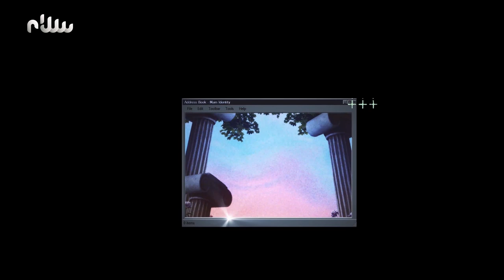منوعات اللمة - الحلقة الحادية والعشرون